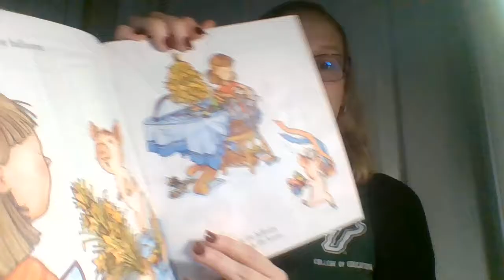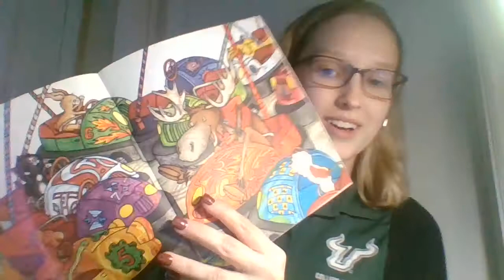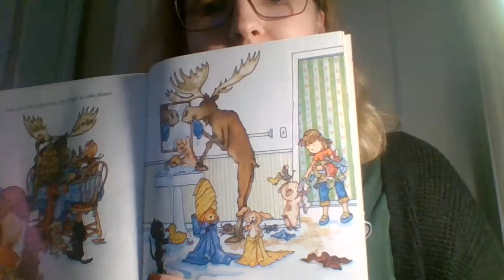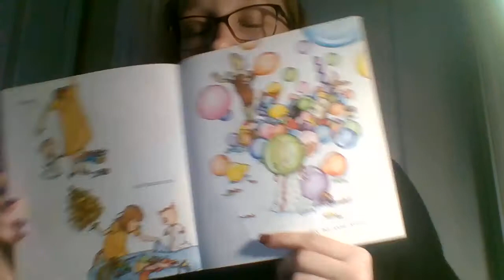If You Give A Pig A Party by Laura Numeroff and illustrated by Felicia Bond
Book Excerpt: If you give a pig a party, she's going to ask for some balloons. When you give her the balloons, she'll want to decorate the house. When she's finished, she'll put on her favorite dress...

Fans of If You Give a Mouse a Cookie will love this perfect addition to the series!